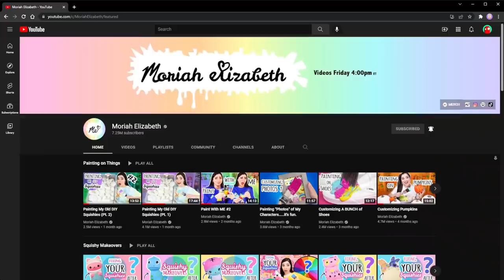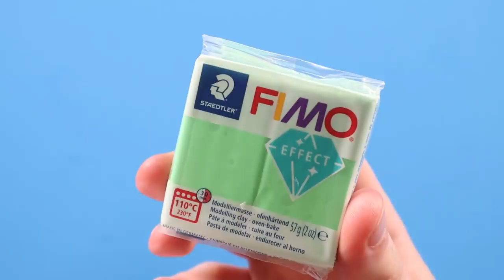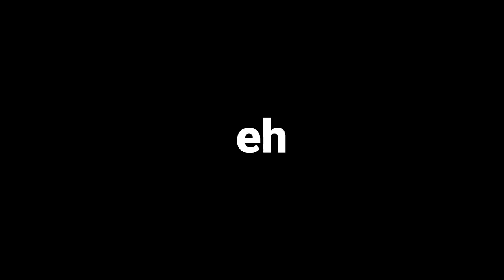Art Things To Do When You're Bored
I wanted to share some ideas of art things to do when you're bored at home. I've seen @MoriahElizabeth share plenty of easy art and craft ideas to do when you're bored and I wanted to share some of my own. They're meant to just be fun art activities, hopefully you find them to be easy crafts to do in your free time. I hope you give some of these a try next time you're bored!